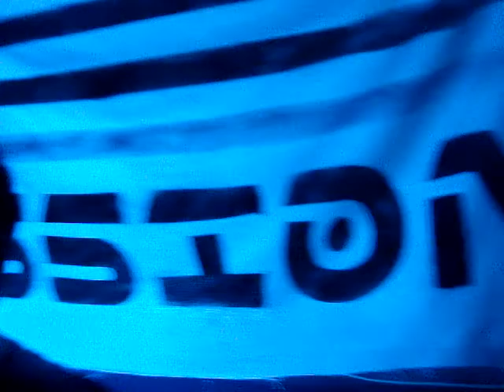Bunker Session Vol. 002 - Ben K. - part1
Bunker Session / Croatia / Osijek / Top Caffe / DJ: Ben K.